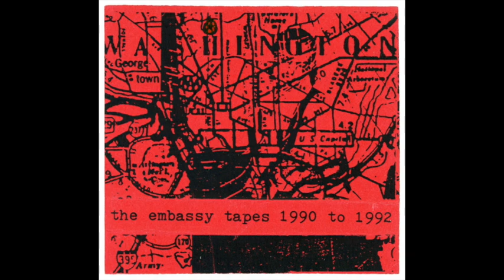The Embassy Tapes 1990 to 1992 - Circus Lupus - 3 Songs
The Embassy Tapes 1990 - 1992 was a cassette-only release of material recorded by Tim Green at "The Embassy" aka the house that members of Nation of Ulysses and others during that timeframe. It consisted of music from Nation members and friends, including Kathleen Hanna (Bikini Kill), Bratmobile, and Circus Lupus. Not to be confused with the Nation of Ulysses album release of similar name.

Full Track List:

(Side A)

Nero - Seth/Tim/James - 5/90
4 Songs

Billy/Tim/James - 9/90
2 Songs

Bratmobile (Molly/Erin/Alison/Jen/Christina) - 3/91
Girl Germs
Stab
Queenie
Soapy

Tim - 2/91
4 Songs

Steve K/Tim - 9/90
3 Songs

DJ Kickboy Hyperbass - 1/91
The Final Countdown to Armageddon in Stereo

Andycane (Andy/Tim/James) - 1/91
1 Song

(Side B)

Circus Lupus - 3/91
Cyclone Billy
Pacifier
Horse Jail

The Nation of Ulysses - 10/91
Love is a Bull Market
You're My Miss Washington D.C.
The Sound of Jazz to Come
A Comment on Ritual

Hyperbass

Billy/Tim - 9/90
Hey Billy

Bratmobile (Molly/Erin/Alison) - 1/92
Throwaway
Cool Schmool
She Said
Some Special

The Wondertwins (Kathleen/Tim) - 9/81
If I Was a Real Woman
Crazy Doctor
I Hate Myself
Girl Love
Secret Language